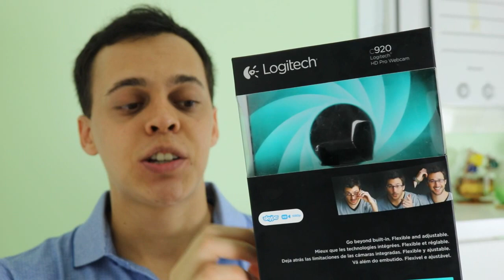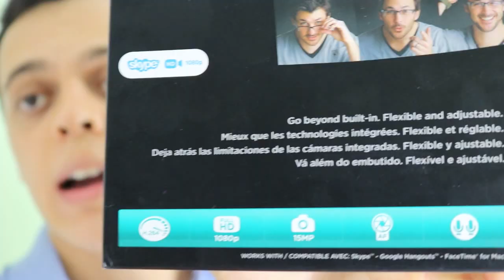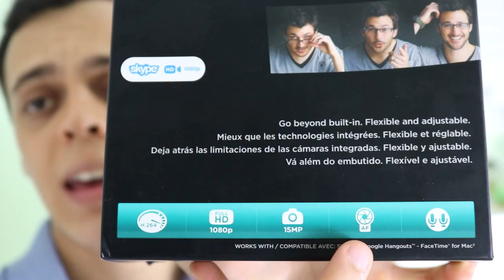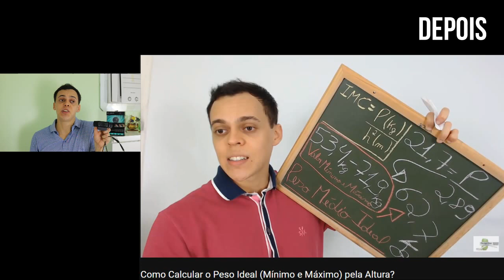Dicas para fazer um AO VIVO de Boa Qualidade no YouTube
Está querendo começar a fazer transmissões AO VIVO no YouTube e está em busca de dicas (sobre webcam, velocidade de internet)?